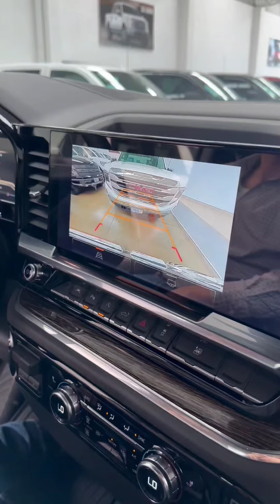Don Silverio Gaytan Uribe en Lagos de Moreno (comprando una camioneta)